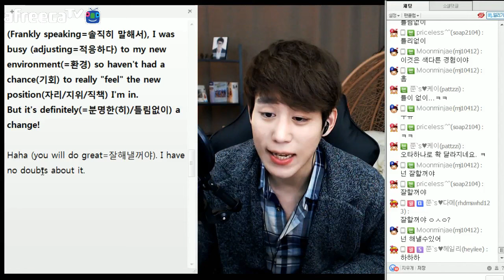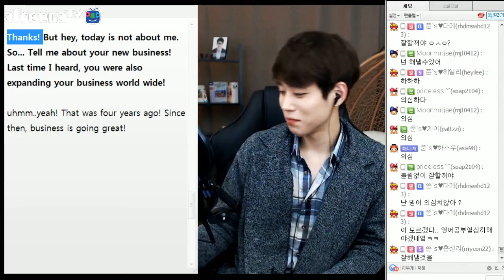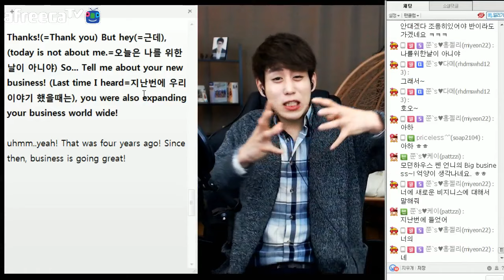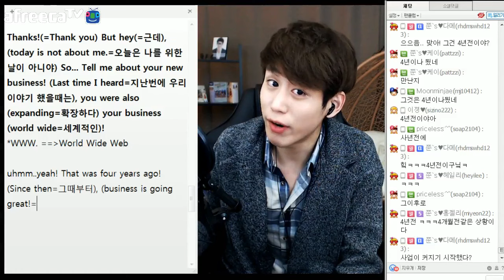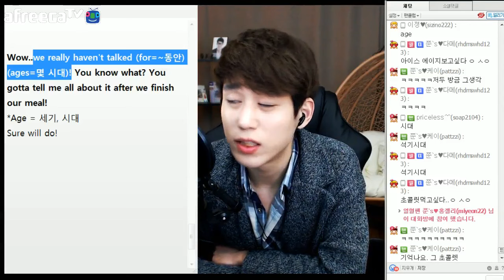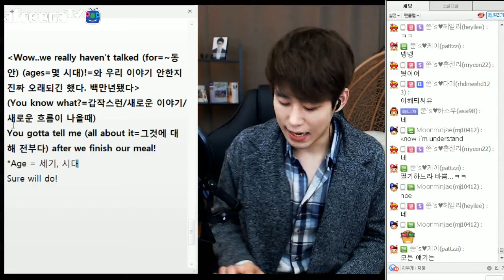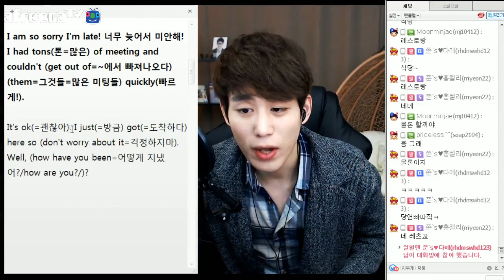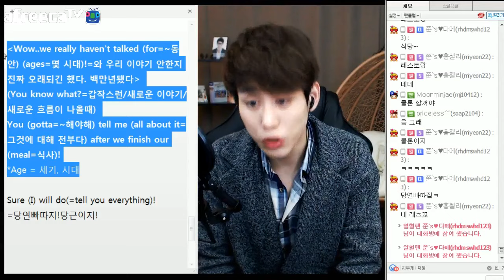#2 기초영어회화- 구하준 (heyjuntv)